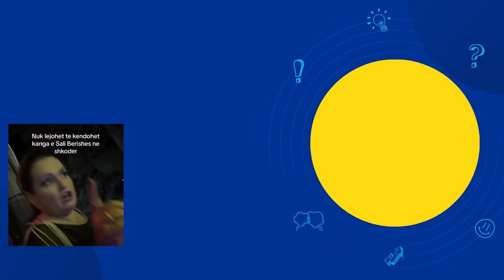Fatmira Brecani sapo beri nje video virale?! Nuk i lejojne te kendoje kengen e...